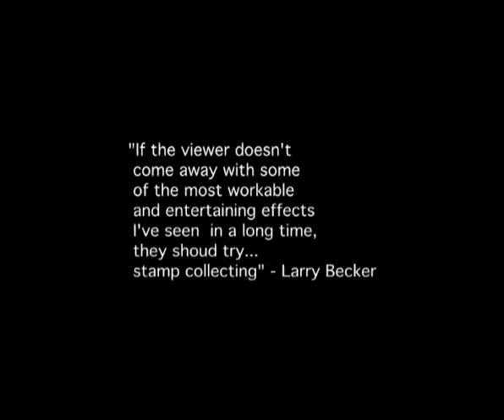The Chapters of Marc Spelmann 4 DVD Set by Marc Spelmann DVD www octomagic com